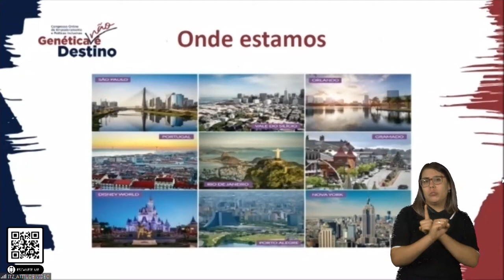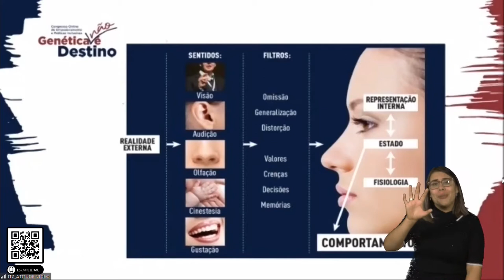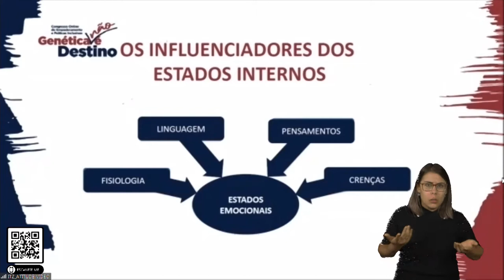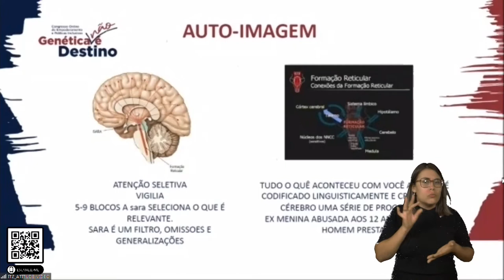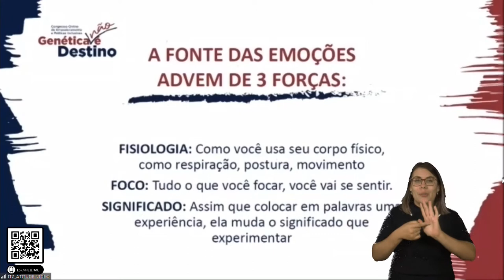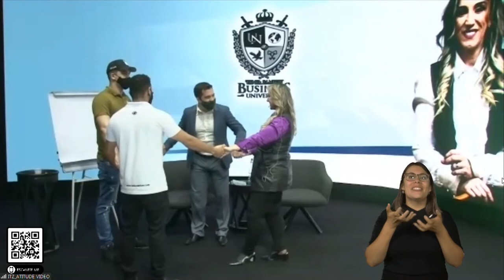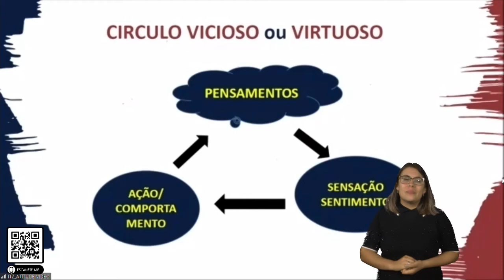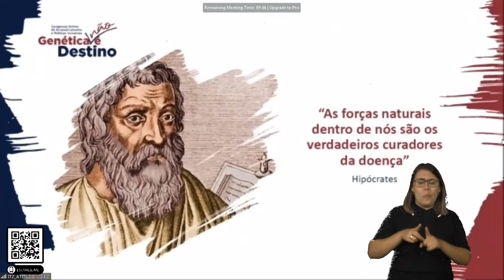Tânia Zambon- Genética não é destino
Crie sua realidade é o tema da mentoria de Tânia Zambon, especialista em Comportamento Humano e criadora da técnica Intenção do dia.